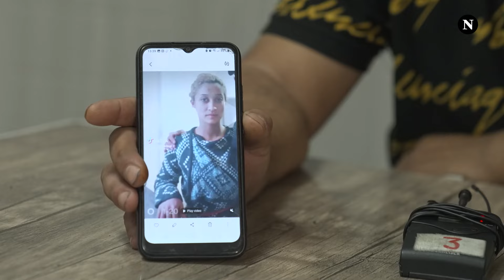“Du me ditë pse...”: Babai i Elvirës publikon audio që ngrisin dyshime për humbjen e jetës së saj